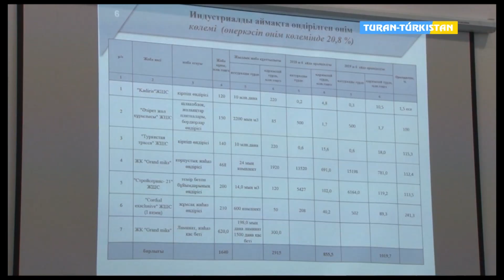Акиматта апталық мәжіліс өтті. 05 08 2019